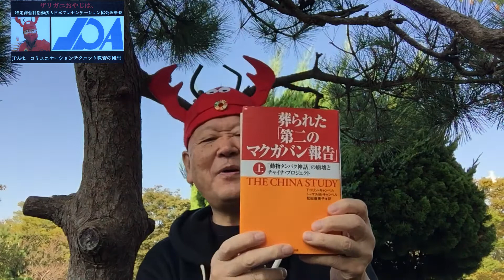（2809）Faci! give me rhe review of Macgaban report (No.2).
「マクガバンレポート］によると、
癌は以下の3ステップを経て、
最終的には命を奪うという。

ステップ1；イニシエーション と
呼ばれる開始時期で、 体中に
癌の種がバラまかれる段階。

ステップ２；プロモーション と呼
ばれる段階で、促進期と言う。
この時期は食べ物に依存する
という。

日本人では、 動物性蛋白と
乳製品の間違った摂り方がこれ
を促進すると言う。

油での揚げ物も悪いという。

ステップ３；プログレッションこれは
進行期で、命取りの ダメージを
与える段階。

今から4-50年前ですが、
国家的大プロジェクトで、アメリカの
医療はドラマティックに 改善され、

多くの国民は成人病から救われた
のですが、 日本もしっかりこれを学び、

医療と栄養学や予防医学の融合を
すべきです。

私は今後も、この問題を本の出版なども
通して、 少しでも社会の役に立ってゆき
たい と思っています。